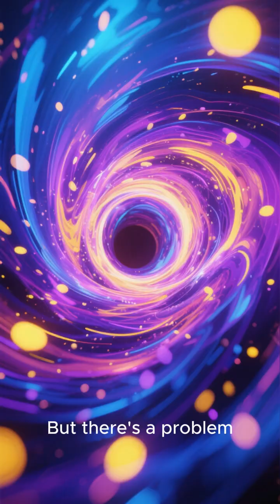Wormholes: The Universe’s Secret Gateways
What if the universe is filled with hidden shortcuts—mysterious tunnels that could connect galaxies, or even different universes? Wormholes, predicted by Einstein’s theory of relativity, might be the key to faster-than-light travel and the greatest mysteries of space. In this documentary, we explore what wormholes are, how they might form, the science behind their stability, and whether they could ever be used for time travel. Are wormholes real, or just science fiction? Let’s dive into the secrets of the cosmos together.